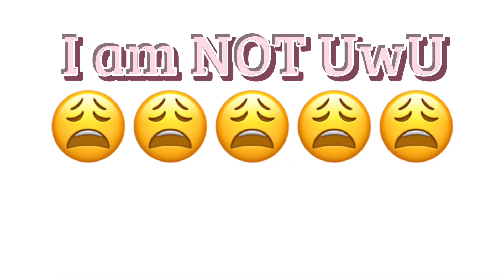WHO KNOWS ME BETTER?🤩💅🤔 || Mom VS. Dad || Roblox Edit ♡︎